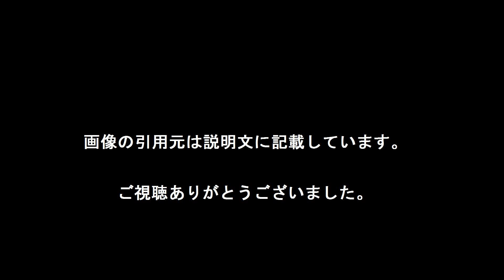三代目J Soul Brothers、ニュー・アルバム『THE JSB LEGACY』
【引用元画像】
[引用元]三代目J Soul Brothers、ニュー・アルバム『THE JSB LEGACY』発売 ...

[引用元]PRODUCT｜三代目 J Soul Brothers from EXILE TRIBE OFFICIAL ...

引用元]三代目 J Soul Brothers、話題曲満載の新アルバム - 音楽ナタリー

[引用元]Sandaime J Soul Brothers - Wikipedia, the free encyclopedia

[引用元]三代目 J Soul Brothers／THE JSB LEGACY (7th アルバム) -
ouTube

三代目 j soul brothers アルバム ポスター
三代目 j soul brothers アルバム レンタル
三代目 j soul brothers アルバム 値段
三代目 j soul brothers アルバム 楽天
三代目
3JSB
NAOTO
小林直己
ELLY
山下健二郎
岩田剛典
今市隆二
登坂広臣
EXILE TRIBE
三代目 J Soul Brothers from EXILE TRIBE
THE JSB LEGACY
三代目J Soul Brothers
アルバム